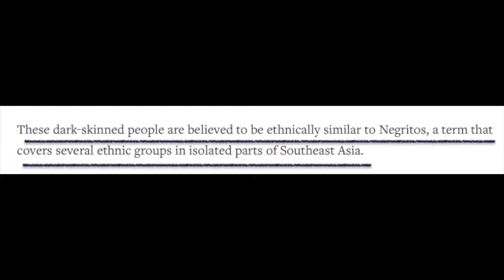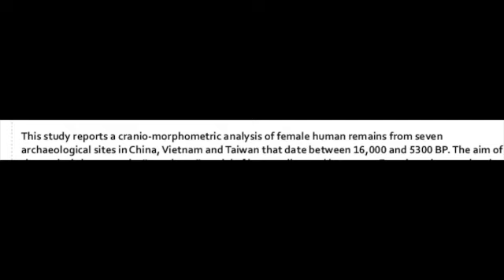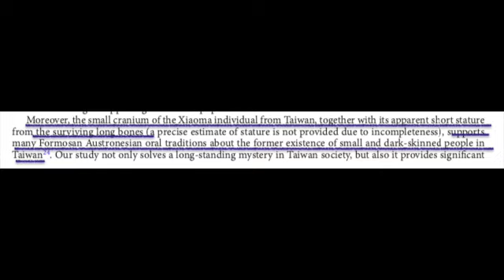Was there a black presence in prehistoric China or is this that just Afrocentric nonsense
Here we will take a look at an asian legend and compare it to recent studies.